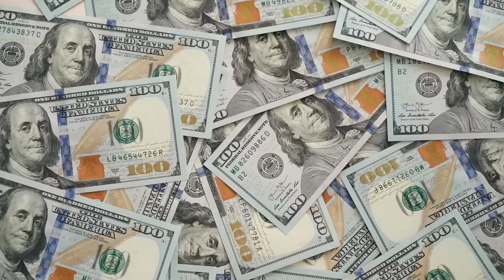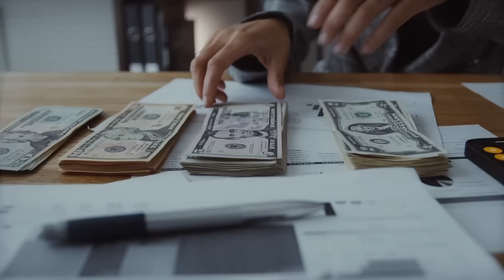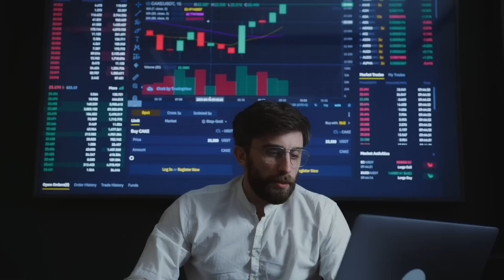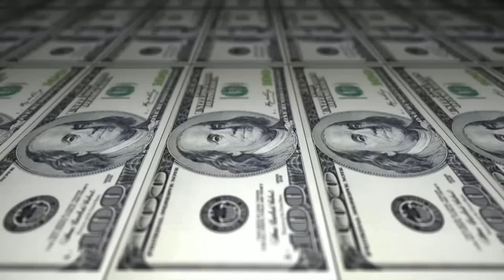Why There Could Be A ‘Hidden’ Surge in Inflation | Imagine 2020 All Over Again!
TOPICS AND TIMESTAMPS:
Inflation 0:00
M2 and Savings 1:49
What To Watch 4:33

The recent decline in broad money, also known as M2, should not necessarily be interpreted as an indication of incoming deflation. Instead, a closer examination of the components of broad money reveals that inflationary forces are still present.

Factors such as underweights in real assets, low long-term yields, and inverted yield curves suggest that the market is underestimating the long-term effects of persistent and entrenched inflation. Despite posting its first year-on-year decline in 60 years, it's important to note that M2 and its narrow-money counterpart M1 are often misunderstood in terms of their impact on the economy.

It is often mistaken that there is a direct correlation between changes in M2 and changes in inflation. However, just because two variables appear to be related, it does not mean there is a causal relationship. In reality, a third variable is likely influencing both M2 and inflation.

Upon closer examination, it becomes clear that there is not a strong relationship between M2 and inflation. It's important to note that M2 is counter-cyclical, which is a fundamental aspect that is often overlooked.

The largest component of M2 is savings deposits. Unlike demand deposits, which are current-account money and deposit money created for loans, money tends to be moved into savings deposits during times of risk-aversion or perceived slowing growth. Conversely, money is often moved out of savings deposits and into current accounts during periods of increased economic activity and optimism. The increase in savings deposits in late 2020 was an early indication that strong inflationary pressures were on the horizon in 2021.

In the past, there was a clear distinction between M1, which primarily consisted of demand deposits, and M2, which was mostly composed of savings deposits. However, in May 2020, the Federal Reserve decided to include savings deposits in the Other Liquid Deposits component of M1, following an amendment to the Fed's Regulation D, making savings and demand deposits more interchangeable.

Despite this change, we can still track savings deposit data. In this chart, which shows savings deposit data reversed and pushed forward by 12 months, it is clear that it leads the inflation trend as measured by the Cleveland Fed's Median CPI. The fact that growth in savings deposits has not yet begun to rise suggests that underlying inflationary forces have not yet subsided.

Headline inflation is likely to continue to fall due the lagged impact of commodity-price falls and base effects, but the contraction in M2 is not giving any signals that the inflationary regime is coming to an end.